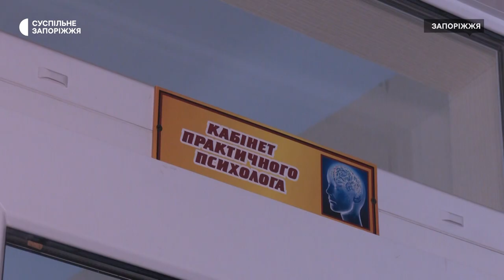Тимчасовий прихисток для переселенців облаштували в одному з навчальних закладів Запоріжжя | Новини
Переселенці із Запорізької області можуть знайти собі тимчасовий прихисток у одному із навчальних закладів Запоріжжя.  Від початку повномасштабної війни у різні періоди  на день сюди приїздили від 3 до 30 осіб - каже заступниця директора з виховної роботи Галина Волкова.